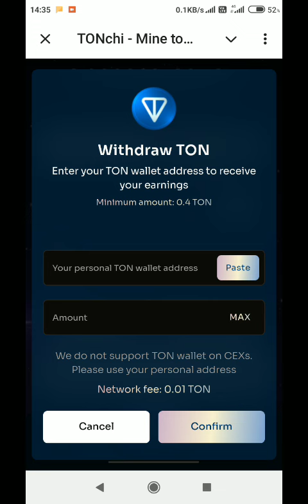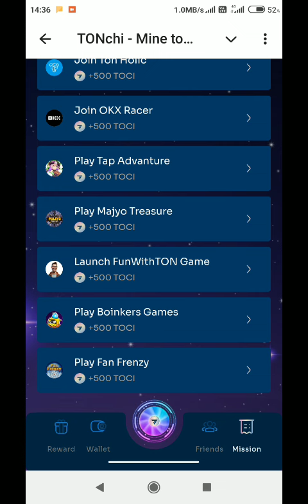TONchi - mine to earn Telegram bot | TON real or scam ?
TONchi Telegram bot - Mine to earn Telegram bot

TONchi Telegram bot link

TONchi Telegram bot
TONchi bot
TONchi Telegram bot app
TONchi Telegram mine to earn bot

spinnercoin app

HEXN App

Dogex Telegram App